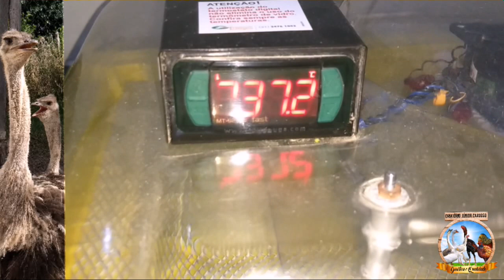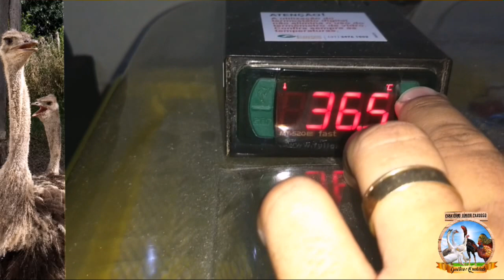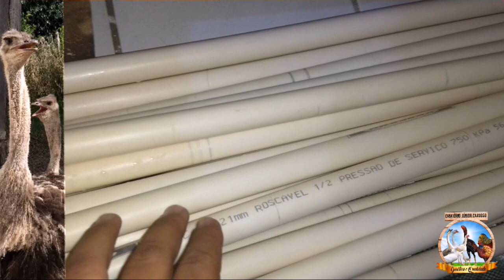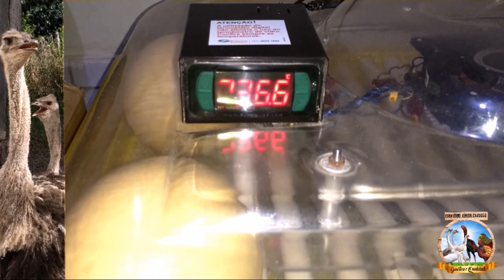Avestruz na Premium Ecológica? Incubação de ovos de avestruz na Chocadeira Premium Ecológica IP 130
Avestruz

Nome Científico: Struthio camelus
Classe: Aves
Ordem: Struthioniformes
Família: Struthionidae
Habitat: Áreas Montanhosas, Savanas e planícies arenosas desérticas.
Hábitos: diurnos
Distribuição Geográfica: África
Nome Comum: Avestruz

Características: A avestruz é considerada a maior das aves. Mede até 2,4 metros e pesa cerca de 150 kg. Seu corpo tem aspecto desengonçado, com pernas e pescoço longos e cabeça pequena, e ainda, dois grandes dedos em cada pata. A avestruz não possui a capacidade de voar que é compensada pela sua habilidade de correr, que pode atingir uma velocidade de 45 km/h e passos com mais de 3,5 metros.
Alimentam-se de gramas, sementes, insetos e pequenos animais.
O início da vida reprodutiva ocorre entre 2 e 3 anos de vida. Cada fêmea põem de 20 a 60 ovos por ano e o período de incubação é de 42 dias. As avestruzes vivem em média 50 anos, e pode atingir até 60 anos de idade.

✓Ayude al canal a inscribirse, dando su carácter y activando la campana de notificación para recibir notificaciones cuando publiquemos el siguiente vídeo.

Algumas de nossas aves:
Índio Gigante, Brahmas, Gigante Negro de jersey, Gigante Azul de Jersey, Faisões, Ganso Sinaleiro Pardo, Marrecos de Pequim.
Aves e ovos galados a venda.

Contatos:
Whatszaps Tim (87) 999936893 e Vivo (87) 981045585.